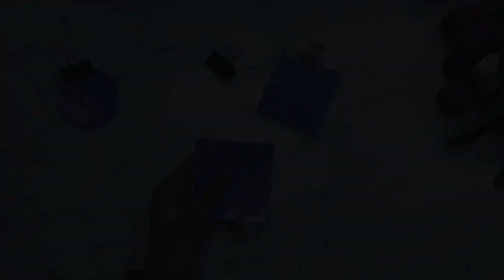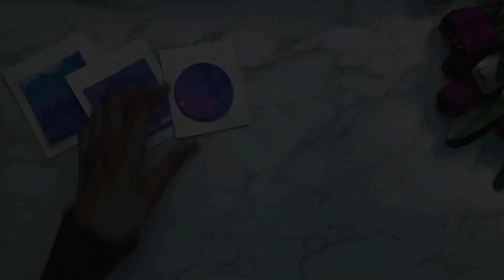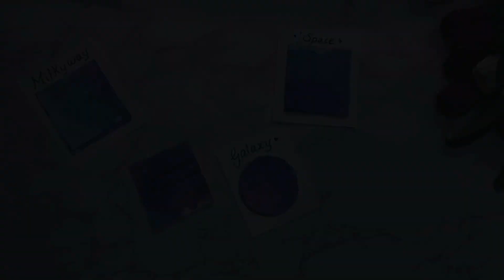DIY Homemade Galaxy Sticky notes / Sticky notes / How to make sticky notes at home